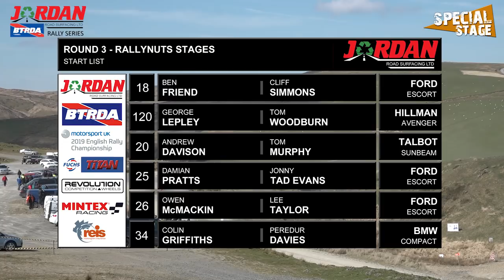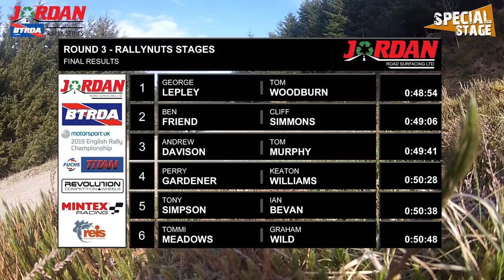2019 BTRDA Rally Series Round 3 - Rallynuts Stages - Silver Star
Want to see more Clubman Rally Coverage? then check out our Fan Subscriptions on Facebook